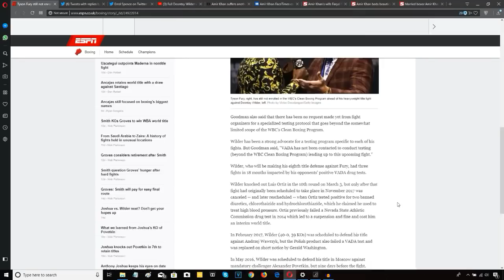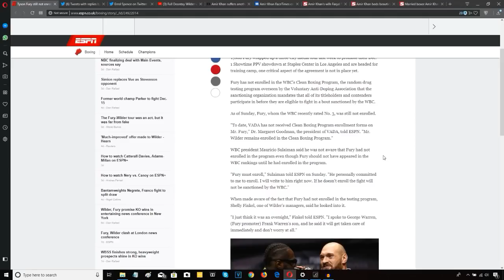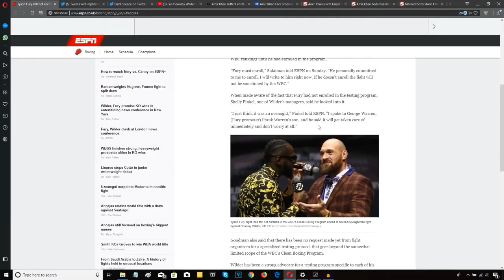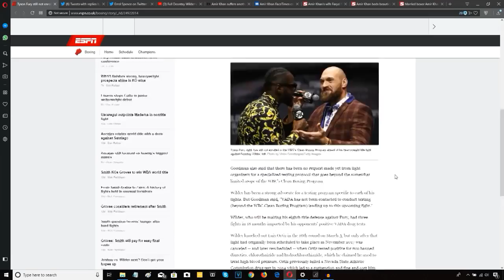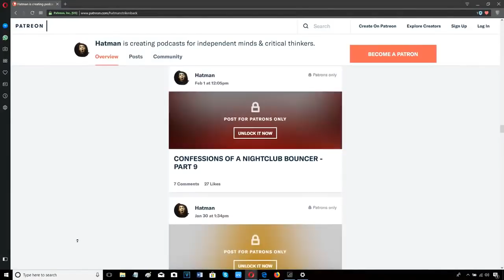TYSON FURY NOT ENROLLED IN VADA TESTING!!! DEONTAY WILDER FIGHT IN JEOPARDY??!!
WBC GIVE TYSON FURY DEADLINE!!!